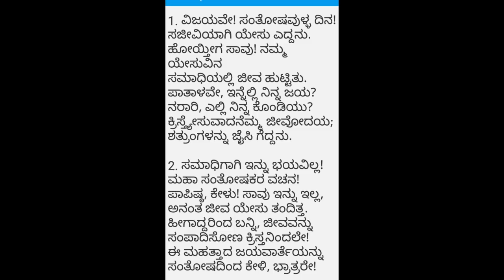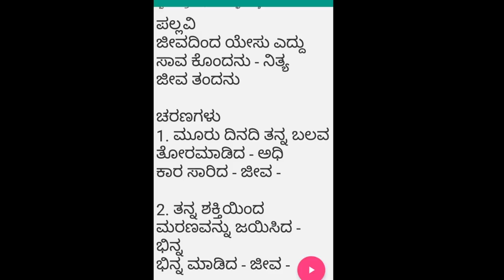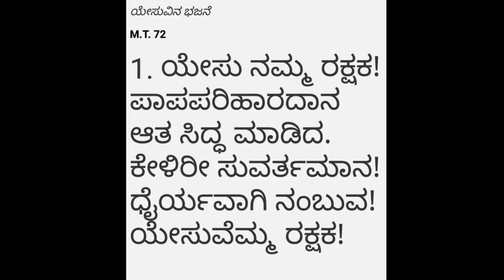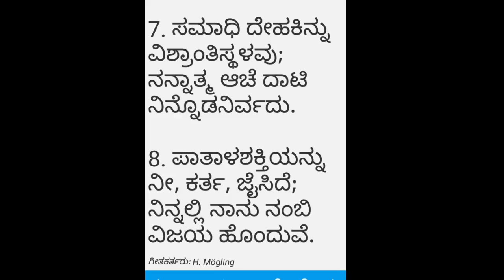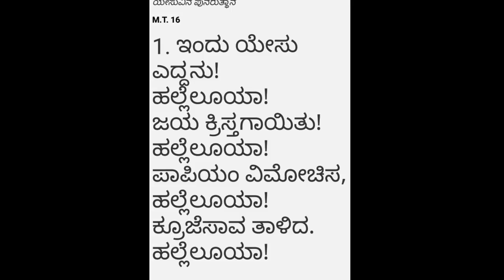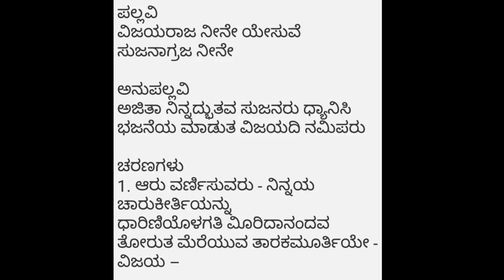CSI KND EASTER'S morning service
CSI KND EASTER'S morning service, 12/04/2020,
We wish you all a happy Easter